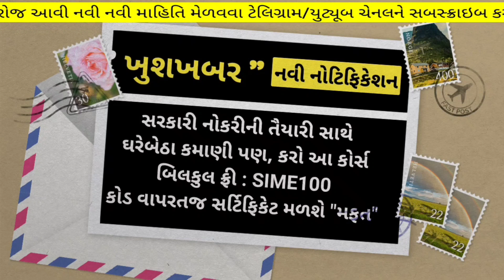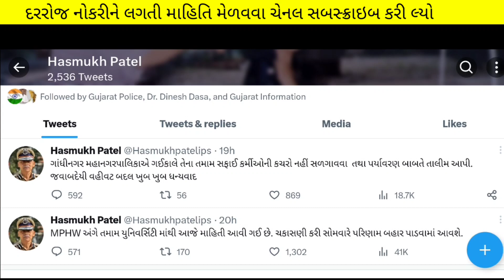Gpssb (પંચાયત મંડળ) ખુશખબર 🎉 🎉 આખરે જાહેર તારીખ 🎉🎉😇😇 Date 👆🏻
Gpssb (પંચાયત મંડળ) ખુશખબર 🎉 🎉 આખરે જાહેર તારીખ 🎉🎉😇😇

(કોડ : SIME100 )